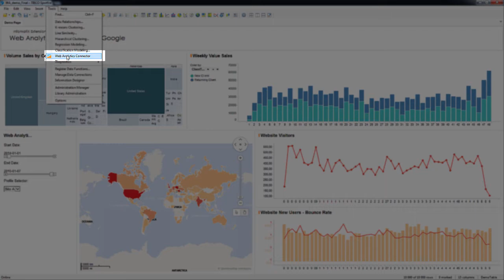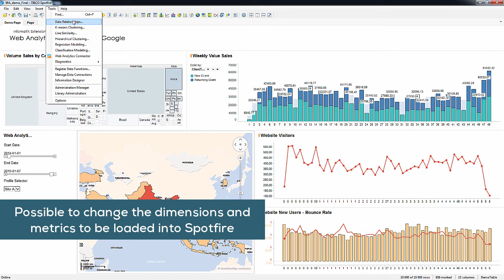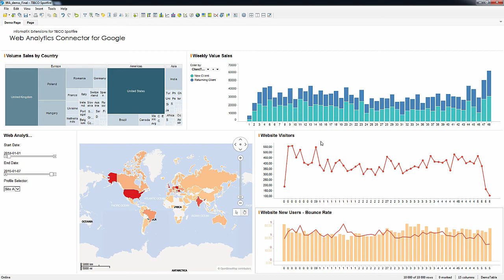Using Google Analytics data in TIBCO Spotfire®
This user guide video shows you how to connect and use the InfomatiX Web Analytics Connector extension with TIBCO Spotfire®. This way Spotfire users are enabled to use web traffic data in a cutting-edge analytical environment and mash-up with other corporate data.